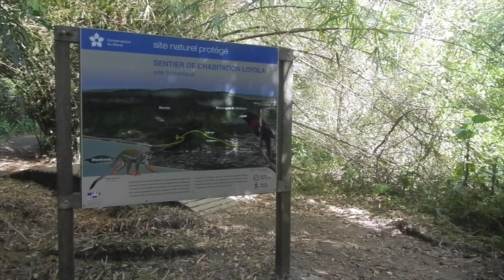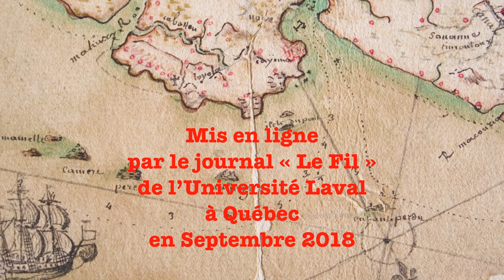Annonce des journées de l'archéologie 2019 à Rémire Montjoly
Vendredi 14 juin 19 heures à l'Espace culturel Joseph Ho Ten You de Rémire Montjoly.
Pour la première fois le service culturel de Rémire-Montjoly propose de relayer le dispositif national « Journée nationale de l’archéologie » en organisant une projection-débat à l’espace culturel Joseph Ho Ten You (JHTY).
Daniel Saint-Jean présentera son film documentaire relatant les 20 ans de fouilles archéologiques des étudiants québécois sur le site de l’habitation Loyola.
Pour agrémenter cette projection-débat, le service culturel,  en collaboration avec l’association pour la protection du patrimoine archéologique et architectural de Guyane (APPAAG),  organise une exposition d’objets retrouvés lors des diverses fouilles archéologiques du site de Loyola.